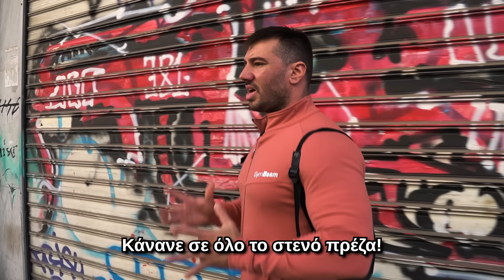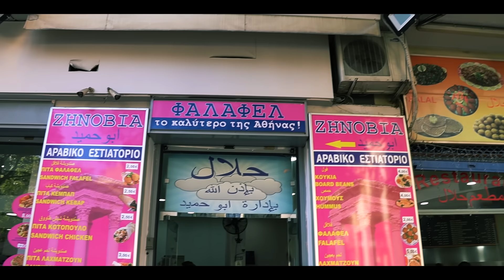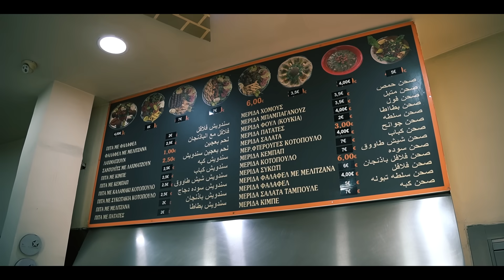ΠΕΡΑΣΑ ΜΙΑ ΝΥΧΤΑ ΣΤΗΝ ΧΕΙΡΟΤΕΡΗ ΠΕΡΙΟΧΗ ΤΗΣ ΑΘΗΝΑΣ !!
Βρέθηκα στην πιο επικίνδυνη περιοχή της Αθήνας την Ομόνοια για να διαπιστώσω και ο ίδιος εαν ισχύουν οι φήμες γυρω από αυτην. Περιπλανήθηκα από το πρωί ως το βράδυ σε όλα τα περίεργα στενά και αυτά που είδα ήταν απερίγραπτα! Εσείς θα μπορούσατε να περάσετε μια νύχτα εκεί ;

Εάν θες να λάβεις έκπτωση και να με στηρίξεις να συνεχίσω το κουπι 🚣‍♂️μου χρησιμοποίησε τον κωδικό GIANNELIS5 στο τέλος της παραγγελίες σου από το site της gymbeam

Ακολουθήστε με αν θέλετε

Youtube 2 channel Giannelis Daily